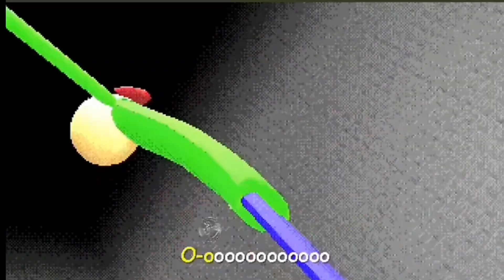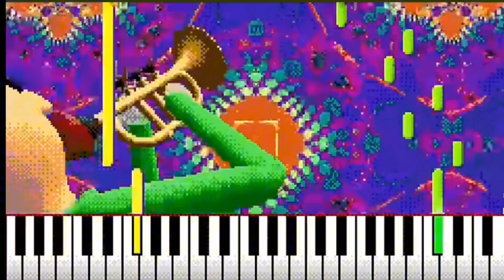Your Mine (Clean) 2.0